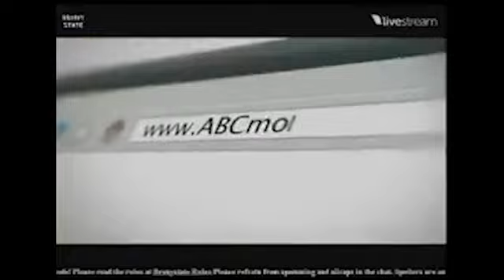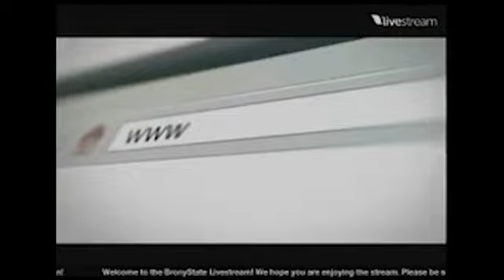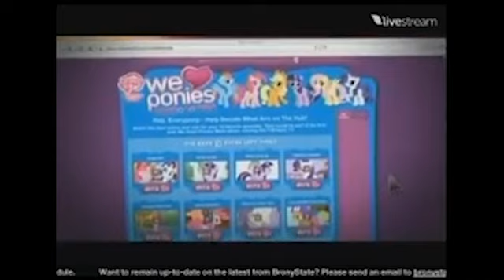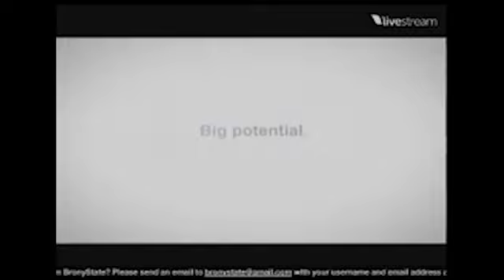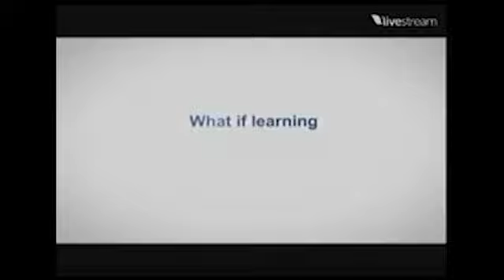Hub Network Commercials January & February 2012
Air dates January 21 and 28, and February 4.